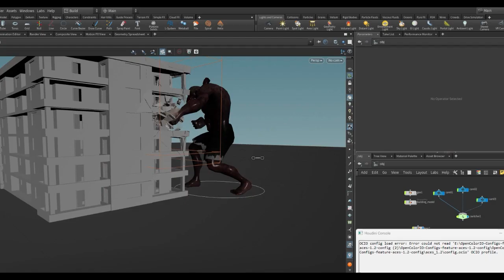Monster building distruction Practice Time monster distruction houdini fx artist